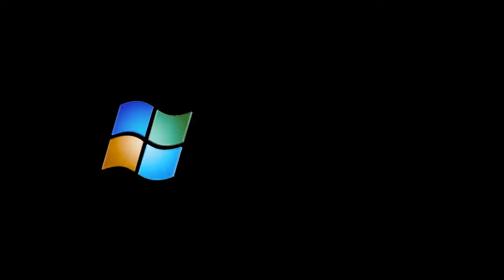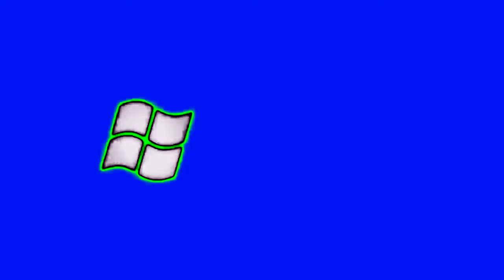(REQUESTED) Windows Productions Logo Effects (Bunny Huggles Mine is Weird Effects)